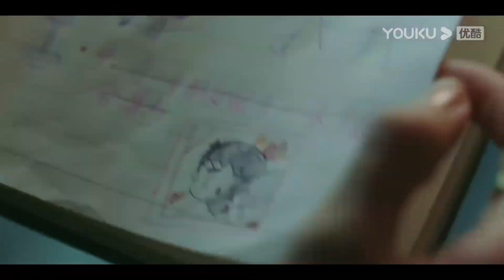💗小奶狗带美女霸总开房，酒后乱性激吻滚床单，吻得难舍难分甜蜜一整夜！【炽道 Falling into You】